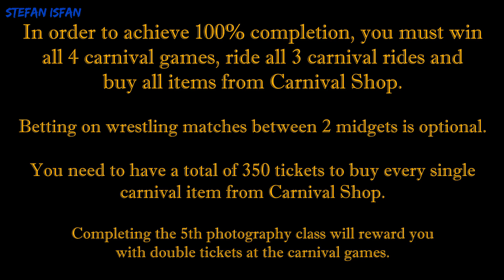Bully SE [100% Walkthrough] - All Carnival Games, Rides & Prizes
Bully: Scholarship Edition [100% Walkthrough] - All Carnival Games, Rides & Prizes (1080p - Full HD)

Bully: Scholarship Edition takes place at the fictional New England boarding school, Bullworth Academy and tells the story of mischievous 15-year-old Jimmy Hopkins as he goes through the hilarity and awkwardness of adolescence. Beat the jocks at doge ball, prank the preppies, save the nerds, kiss the girl and ultimately navigate the social hierarchy in the worst school around.

In order to achieve 100% completion, you must win all 4 carnival games, ride all 3 carnival rides and buy all items from Carnival Shop. Betting on wrestling matches between 2 midgets is optional. You need to have a total of 350 tickets to buy every single carnival item from Carnival Shop. Completing the 5th photography class will reward you with double tickets at the carnival games.

Location: Billy Crane's Traveling Carnival, Old Bullworth Vale

• Carnival Games:
- Strike Out (0:25)
- High Striker (1:04)
- Splish Splash (1:26)
- Shooting Range (1:53)

• Carnival Rides:
- Big Canyon Railway (3:18)
- Big Squid (4:14)
- Ferris Wheel (4:46)

• Carnival Items/Prizes (7:25):
- Devil horn hair band (15 tickets)
- Girlie / Car poster [Room Trophy] (10 tickets)
- Some incredibly strange hat (40 tickets)
- Clown trousers (40 tickets)
- Scooter (75 tickets)
- Clown shoes (40 tickets)
- "I'm with Stupid" T-Shirt (20 tickets)
- Big Novelty watch (10 tickets)
- Clown wig (40 tickets)
- Rock Band poster [Room Trophy] (10 tickets)
- Beaded bracelet (15 tickets)
- Checkered party hat (20 tickets)
- Angelo Halo hair band (15 tickets)

• Release Dates:
- October 17th, 2006 (Playstation 2)
- March 4th, 2008 (Xbox 360 & Wii)
- October 21st, 2008 (PC)
- December 18th, 2012 (Playstation 3)
- March 22nd, 2016 (Playstation 4)
- December 8th, 2016 (iOS & Android)
- December 15th, 2016 (Xbox One)
• Platform: PC
• Publisher: Rockstar Games
• Editions:
- PS2, PS3 & PS4 (Canis Canem Edit)
- Xbox 360, Xbox One, Wii & PC (Scholarship Edition)
- iOS & Android (Anniversary Edition)

My PC specs:
CPU: Intel Core i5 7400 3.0Ghz,
RAM: 8GB,
GPU: nVidia Geforce GTX 950 2GB (Asus Edition),
MOTHERBOARD: Asus H110M-R,
SOFTWARE: Windows 10 Pro.